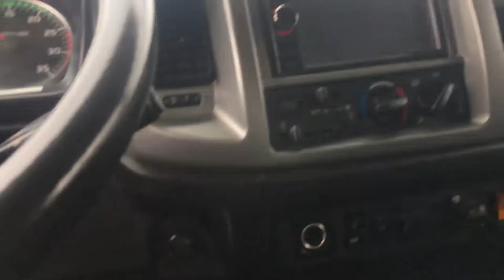2013 HINO 258 For Sale